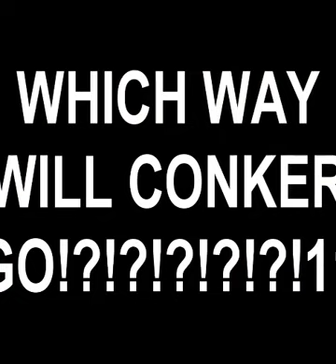Conker's Bad Fur Day Ep. 2- Mother Buzzer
Eat THAT mother buzzer